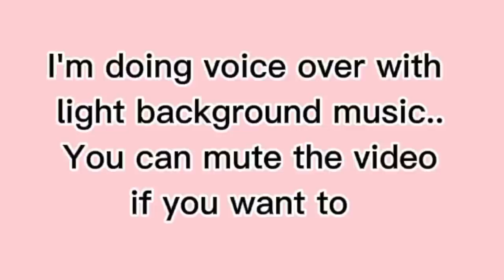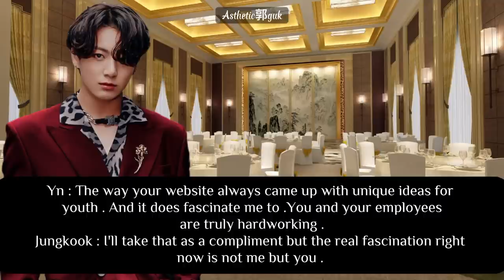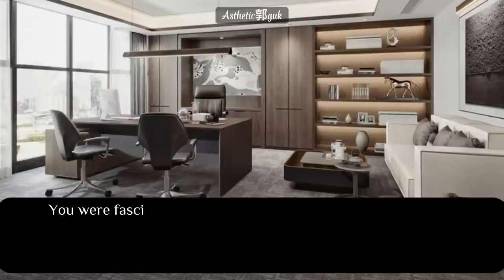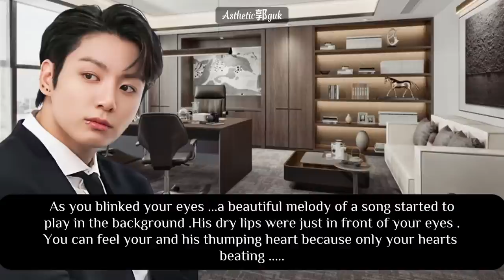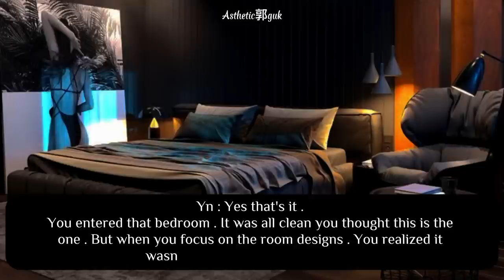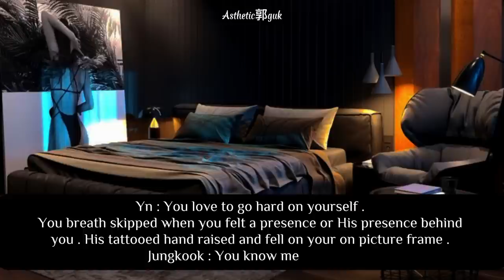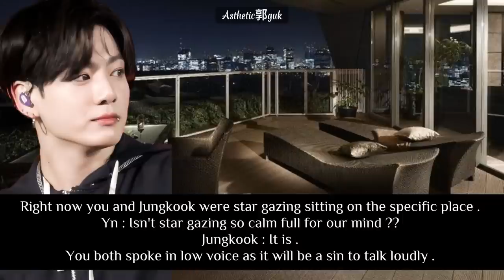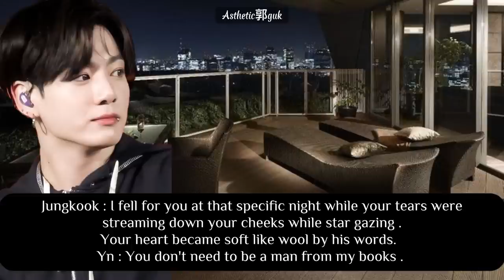When he falls in love with a fictional book writer " Let me be the man ...." | Jungkookff oneshot